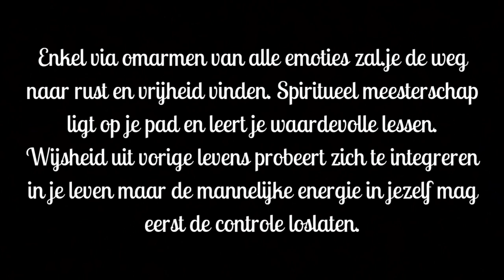De emoties die nu overweldigend lijken, zijn een volgende stap naar spiritueel meesterschap.